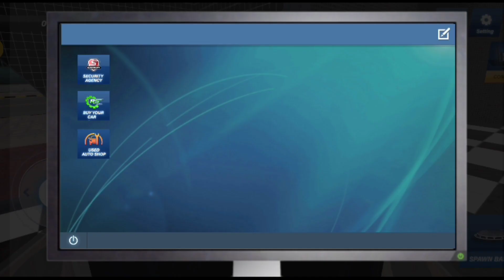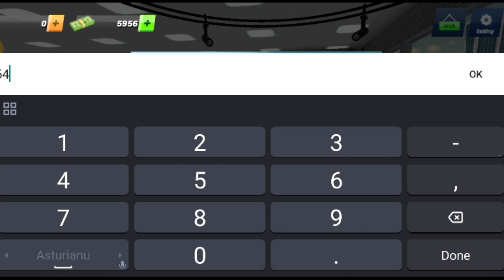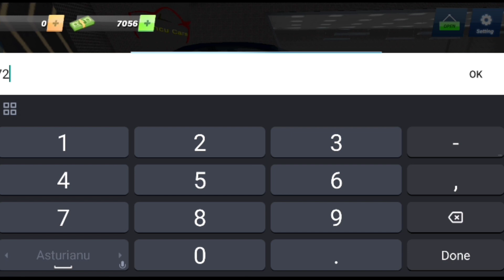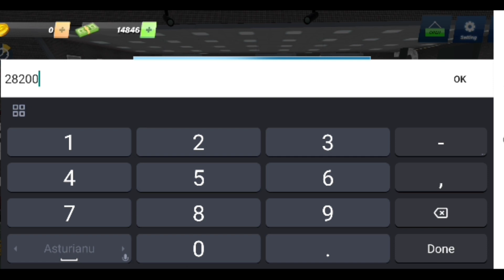cars game /simulator game/in telugu